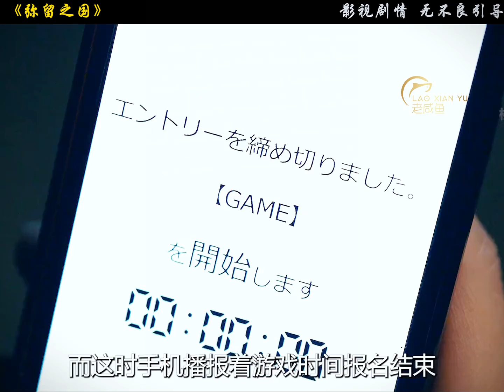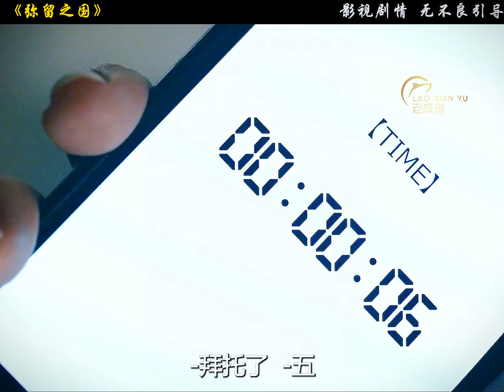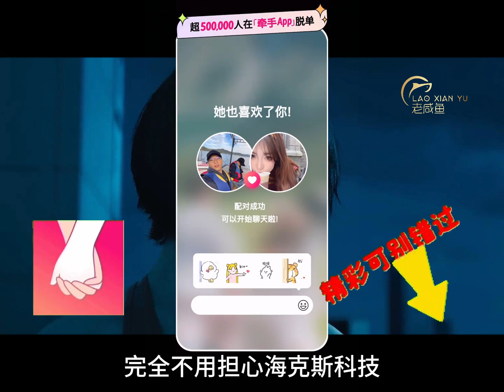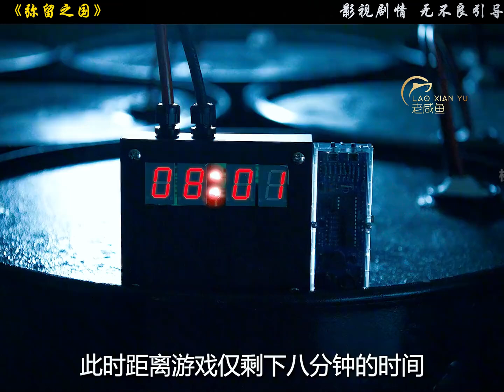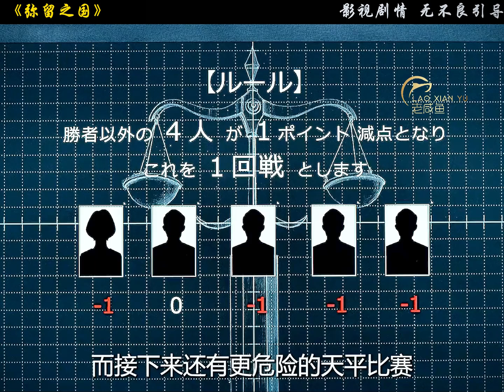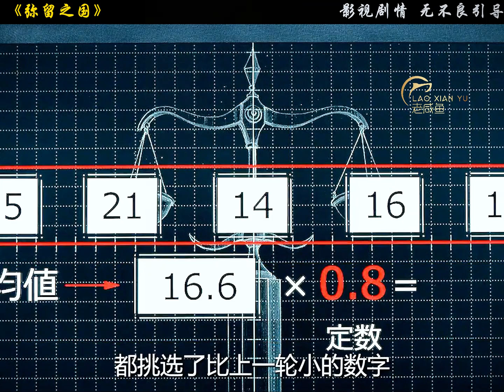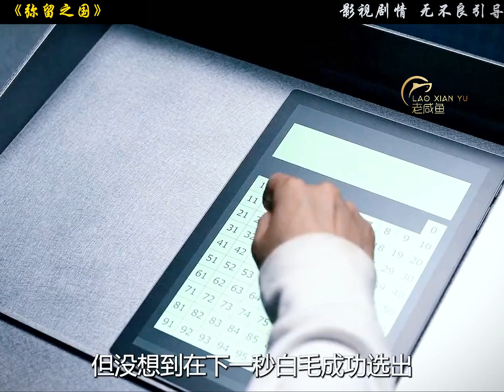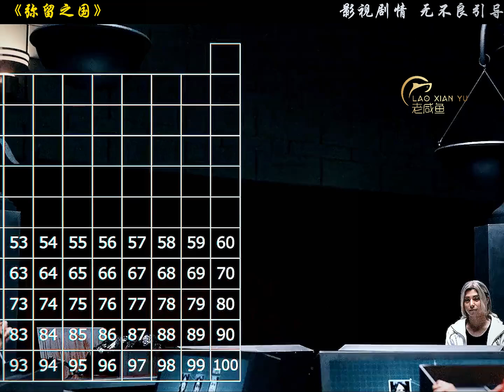一口氣看完比日系魷魚游戲《彌留之國的愛麗絲》第一季第二季合集，全長32分鐘#一剪到底